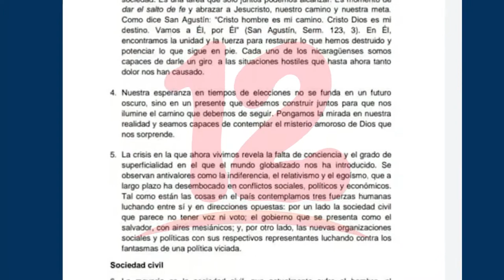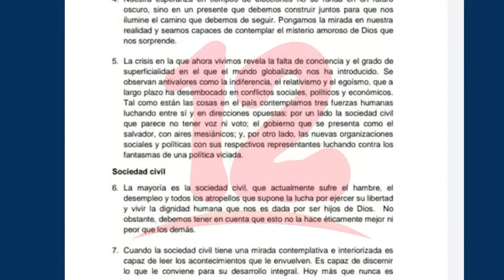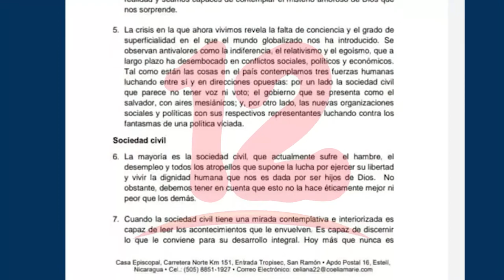Monseñor llama a la ciudadanía a no perder la esperanza en cambios en elecciones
NosResistimosAlEmbargo Diócesis de Estelí emite carta pastoral sobre la coyuntura nacional